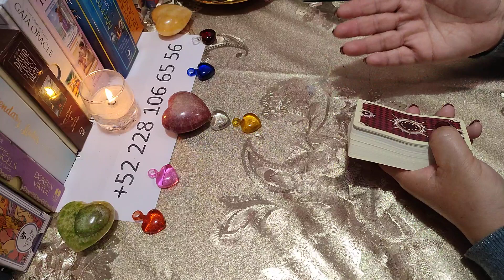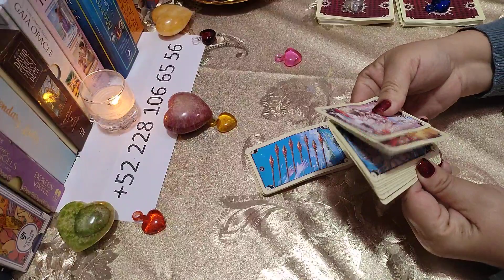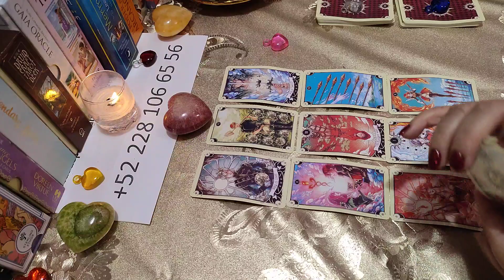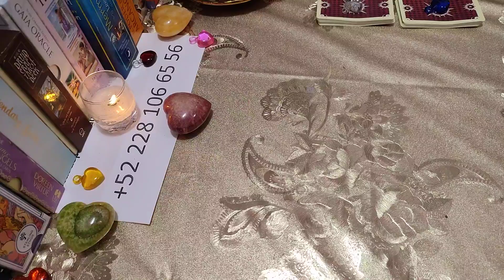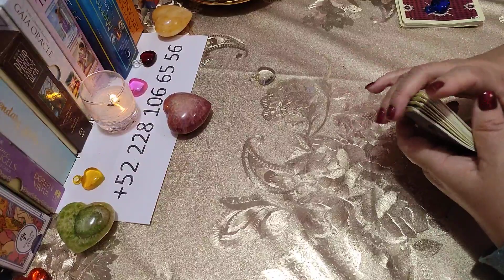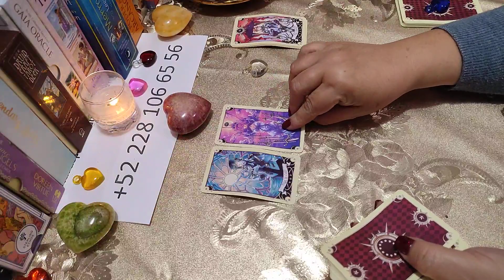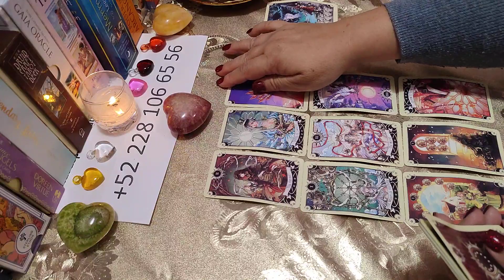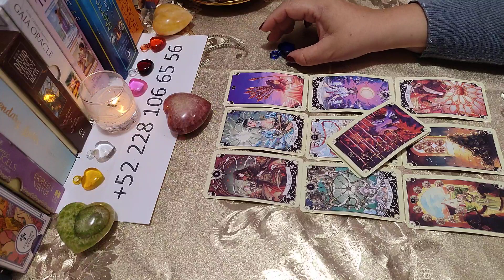🔥❤️‍🩹🔥¿Está arrepentido?🔥❤️‍🩹🔥 Lectura Interactiva 💙💜💙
o

PRESENTACIÓN DEL TEMA           0:00

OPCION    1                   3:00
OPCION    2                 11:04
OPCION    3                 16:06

Holaaaaa¡¡  Mi nombre es Olimpia y soy  "La Oveja Negra del Tarot"

* Los Lunes, Miércoles y Viernes y ocasionalmente en domingo, encontrarás una lectura AMPLIA Y DETALLADA de algún tema de carácter emocional que sea de tu interés.

EL TAROT ES UNA HERRAMIENTA DE AUTO CONOCIMIENTO Y AUTO AYUDA

Eres tú quien haciendo uso adecuado de la información que el tarot te proporciona, quien tiene la posibilidad de cambiar el rumbo de su vida y conseguir tus objetivos.

Tú haz creado la situación en la que vives y también; Tú tienes el poder de cambiarla.